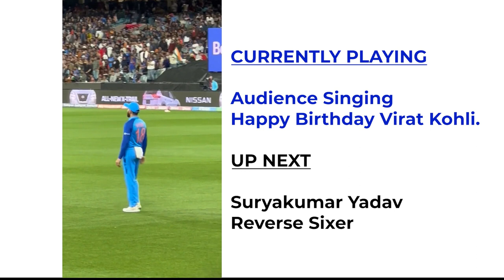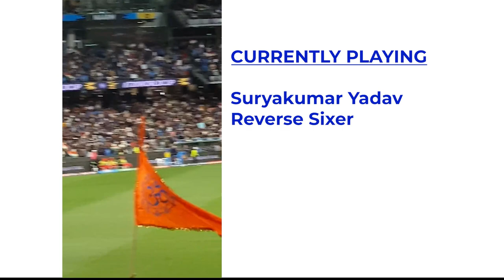Rohit Sharma FAN Moment - Paid 6.5L For FAN Who Entered in Ground in India vs Zimbabwe T20 WC at MCG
Rohit Sharma's great gesture paid 6.5 lakhs fine on behalf of his little fan who came on the ground